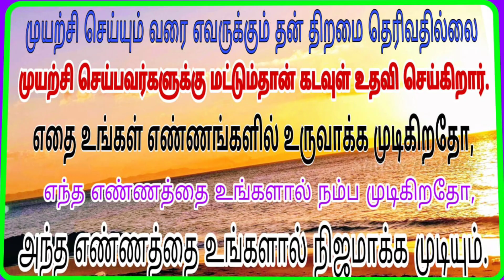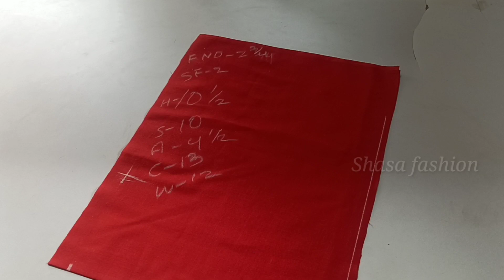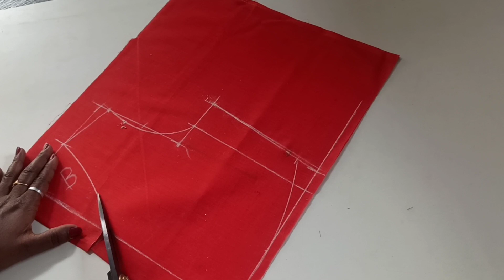Basic frock body part cutting for beginners in Tamil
follow me in Instagram : /shasa_shami?igshid=nz8s3j7t1srg